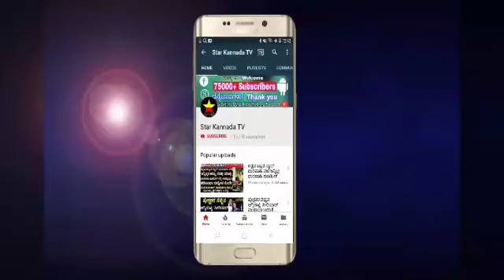ಕನ್ನಡದ ಖ್ಯಾತ ನಟಿಯ ಮೇಲೆ ಈ ನಟ ಮಾಡಿದ್ದೇನು ಗೊತ್ತಾ ? | kannada serial actor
ಕನ್ನಡದ ಖ್ಯಾತ ನಟಿಯ ಮೇಲೆ ಈ ನಟ ಮಾಡಿದ್ದೇನು ಗೊತ್ತಾ ?

kannada serial actor

small screen actress